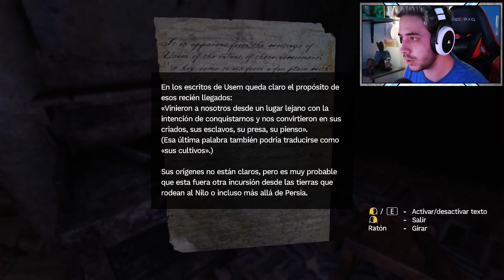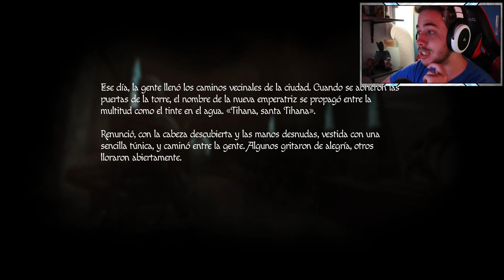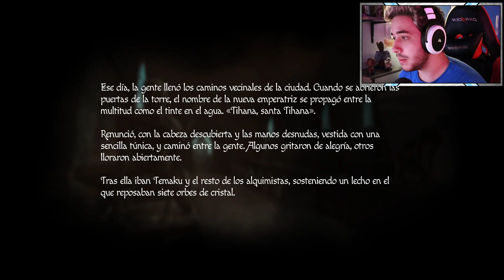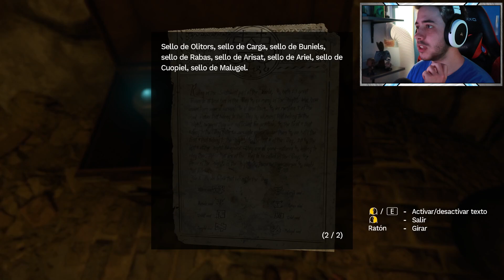PRIMER ENCUENTRO!! LAS ANTIGUAS CLOACAS #5 AMNESIA Rebirth | Español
QUE PASA EXILIADOS!!! Amnesia: Rebirth, un nuevo descenso a la oscuridad de los creadores de la emblemática serie Amnesia. Un viaje angustioso por la desolación y la desesperación en el que explorarás los límites de la resiliencia humana.Espero que os guste el vídeo, si es así dadle amor al vídeo para yo saber que os ha gustado ;3

EXILED